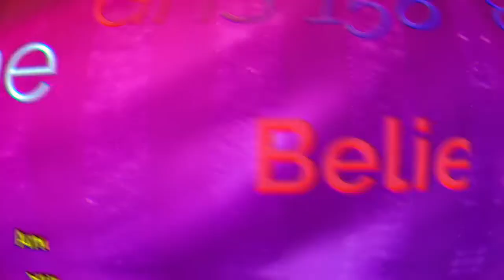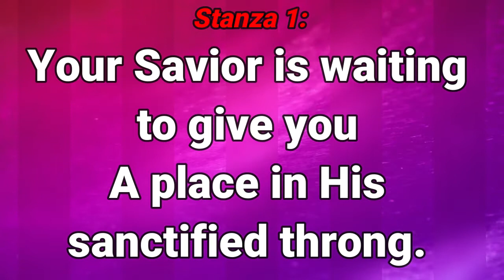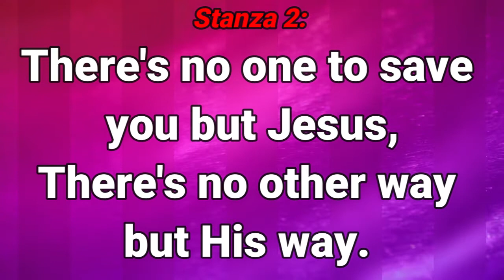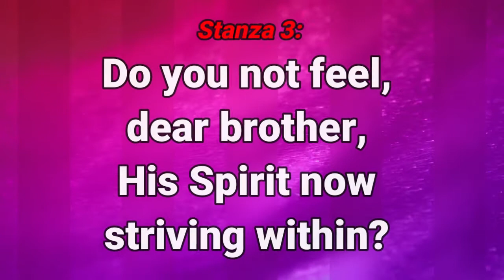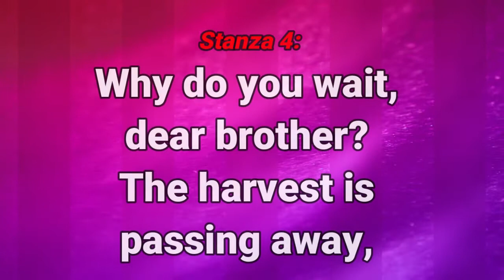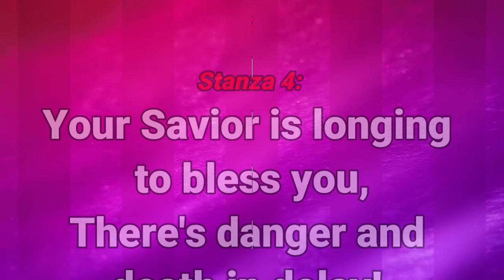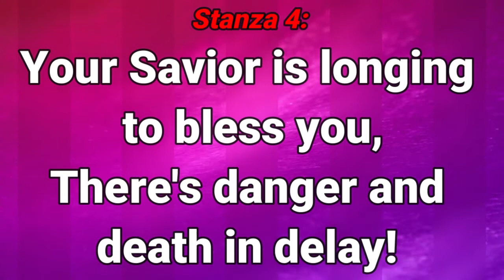GHS 159 Why Do You Wait